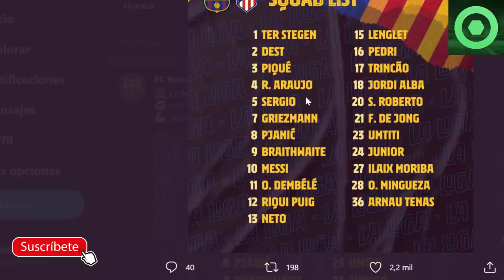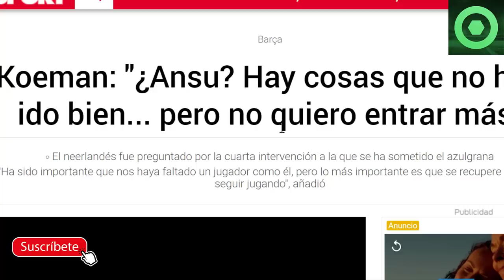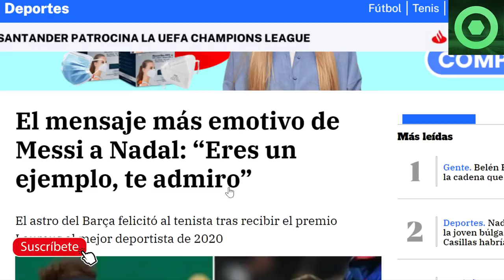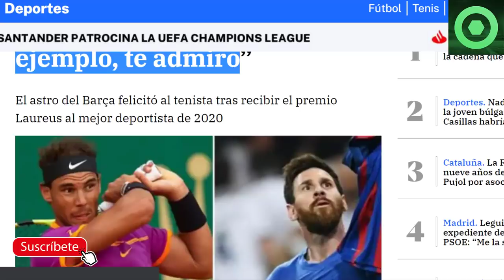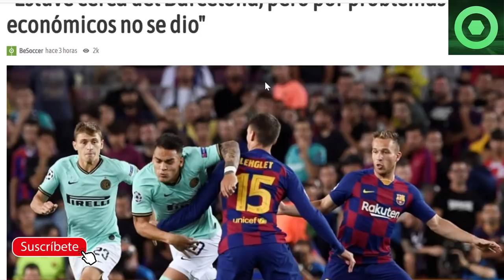🔴¡WOW! MARAVILLOSO MENSAJE de LEO MESSI 🟥 ENFADO de KOEMAN por ANSU FATI 🟥 PREVIA BARÇA vs ATLETI 🔴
Fuentes:
fcbarcelonanoticias
besoccer
sport
larazon